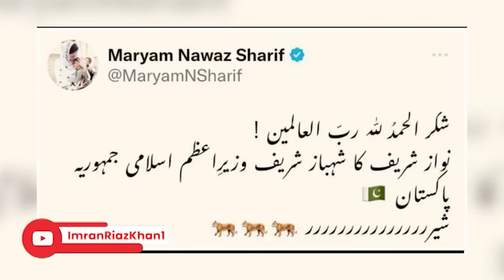Plan Against Kaptaan Failed | Sheikh Rasheed is Back | Imran Riaz Khan Exclusive Analysis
Plan Against Kaptaan Failed | Sheikh Rasheed is Back | Senior Journalist Imran Riaz Khan VLOG

عدلیہ کو دباؤ میں لینے کی گھناؤنی کوششیں، سازش پہ سازش | شریف خاندان پھر فرار، کپتان کیخلاف منصوبہ فیل | شیخ رشید پھر فارم میں، اسحاق ڈار ناکام | تفصیلات کیلئے سینئر صحافی عمران ریاض خان کا وی لاگ ملاحظہ فرمائیں